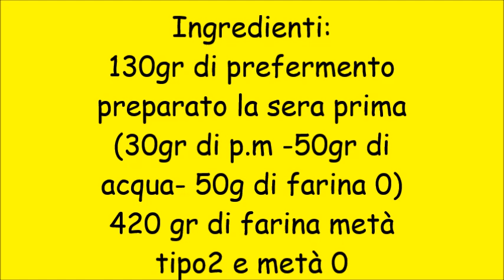Crostini di pane semintegrale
130gr di prefermento preparato la sera prima
 (30gr di p.m -50gr di acqua- 50g di farina 0)
420 gr di farina metà tipo2 e metà 0, 280gr di acqua un C. di olio un c. di sale
consigli ⤵⤵⤵